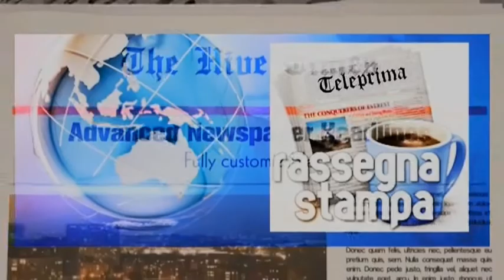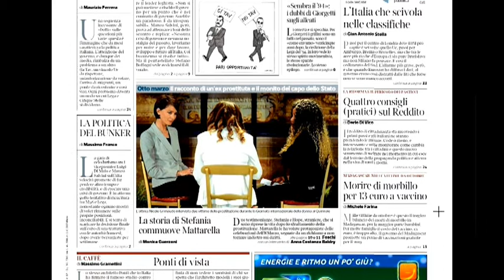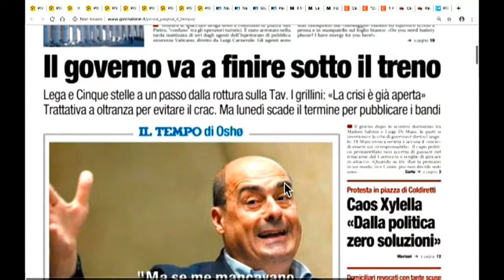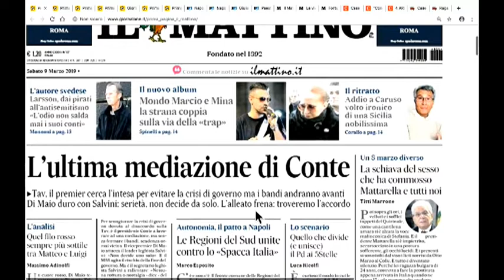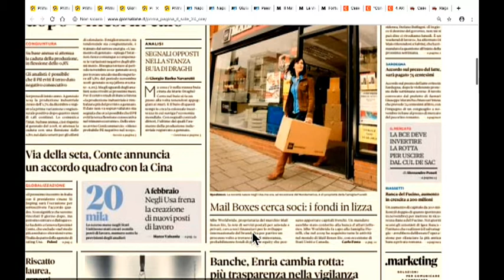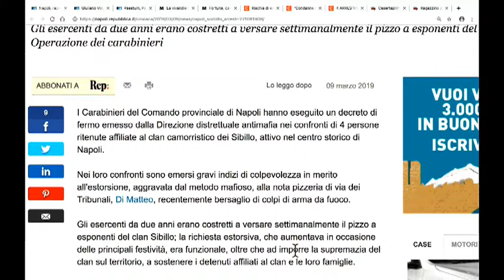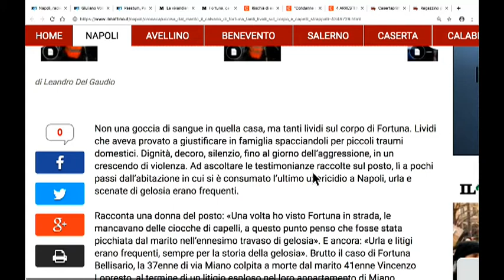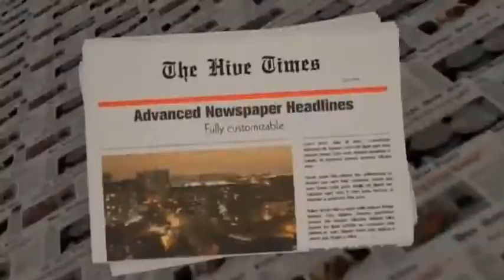DIRETTA RASSEGNA STAMPA 09/03/19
Rassegna Stampa di Sabato 9 Marzo 2019 - Teleprima: Canale 91 dtt. In studio Giovanna Giaquinto